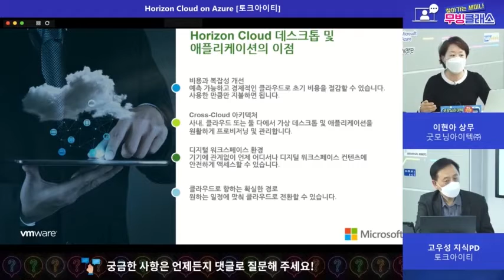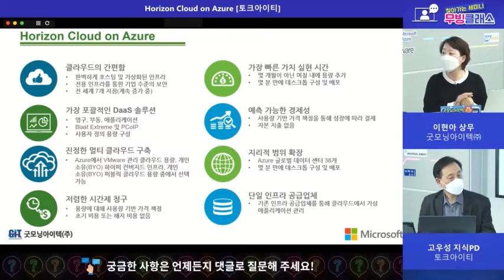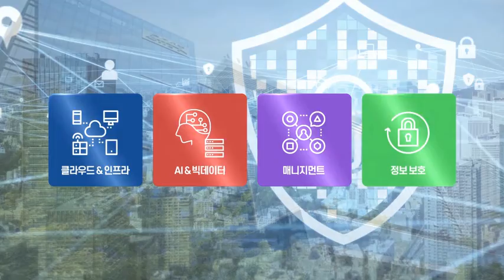[GIT Solutions - Cloud / Infra] - Horizon Cloud on Azure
- 행사명 : 제37회 굿모닝아이텍(주) GIT Web Talk
- 일시 : 2020년 11월 24일(화) 16:00 ~ 17:00
- 주최/후원 : 굿모닝아이텍(주), VMware, 마이크로소프트
- 발표제목: Horizon Cloud on Azure
- 발표자: 굿모닝아이텍 이현아 상무

굿모닝아이텍(주)에서 'Horizon Cloud on Azure' 라는 주제로, 비용절감과 직원 만족도를 높일 수 있었던 Horizon Cloud를 도입한 사례와 용도에 맞게 유연한 라이선스 체계를 가져갈 수 있는 Horizon Cloud에 대해 소개해 드리려 합니다.